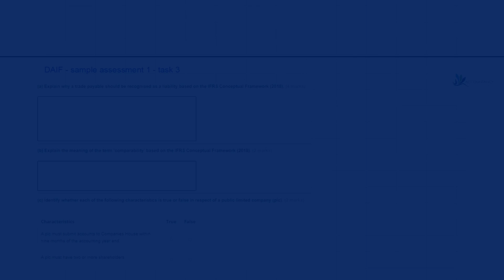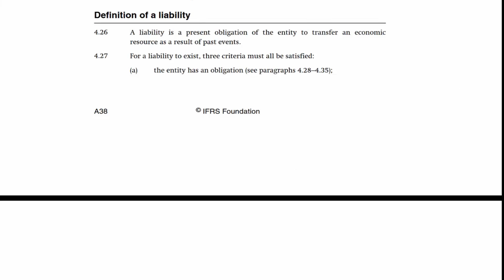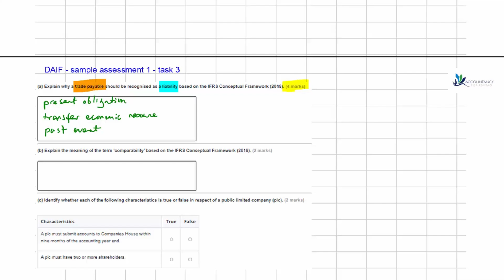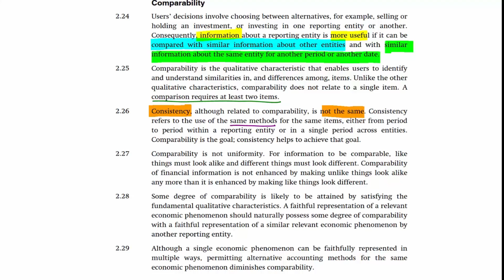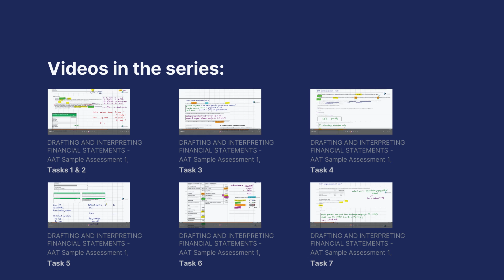Drafting and Interpreting Financial Statements (DAIF): AAT Sample Assessment 1 - Task 3 (of 7)